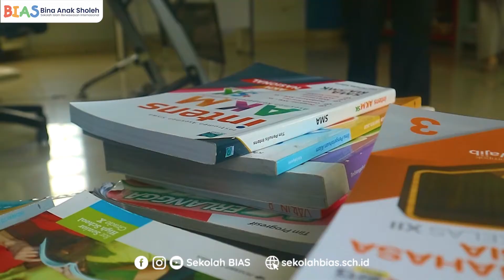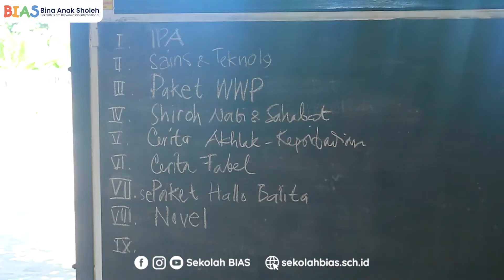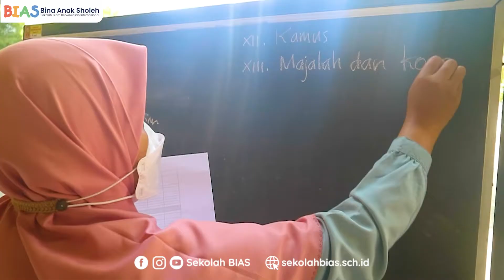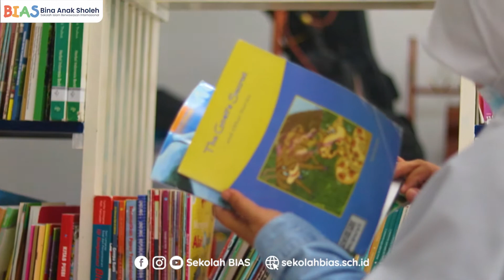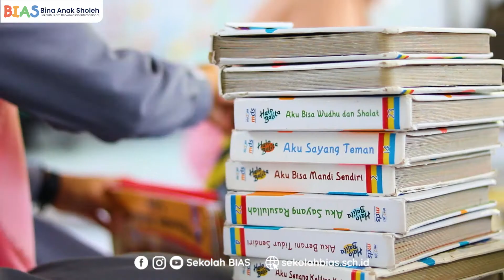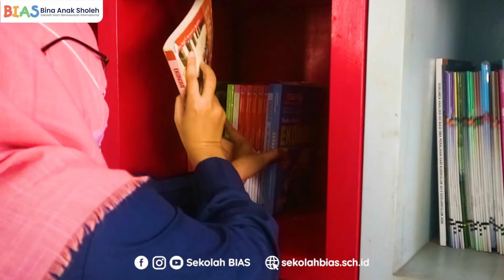AKSELERASI BUDAYA BACA BUKU SEKOLAH BIAS DENGAN KEGIATAN REKAP BUKU PERPUSTAKAAN